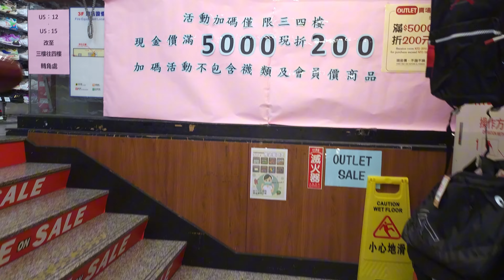Shopping in Taiwan: Buying PUMA Shorts with Huge Discounts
I take you shopping in Taiwan and show you the amazing deals I scored on PUMA shorts! I got a huge discount and the quality is top-notch. The shop I visited is absolutely awesome, selling branded items at discounted prices. I can't express how much I love this store! Join me as I share my shopping experience and all the incredible finds I discovered.